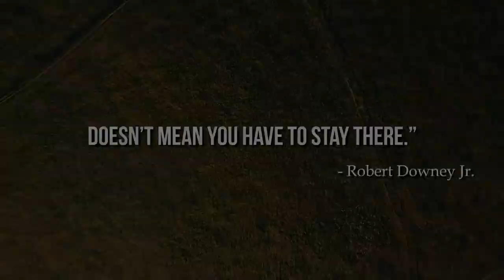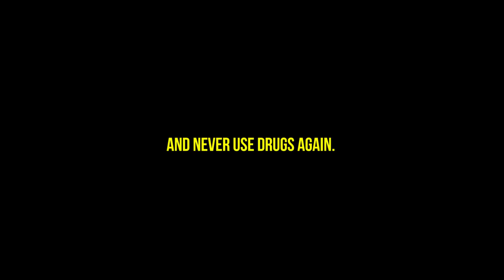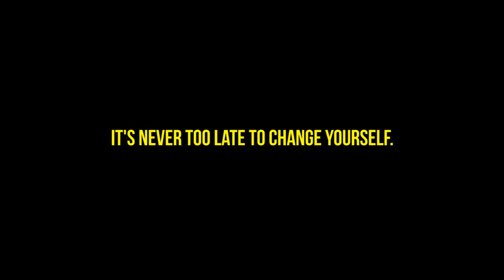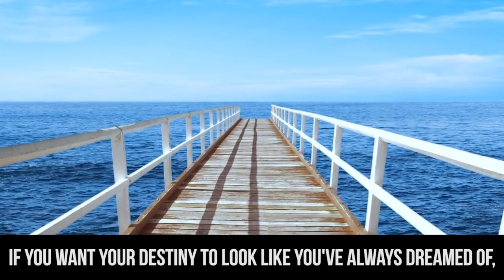Tony Stark (The GAMES of LIFE)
When you understand This Truth of (The GAMES of LIFE)

why this... happened Tony Stark